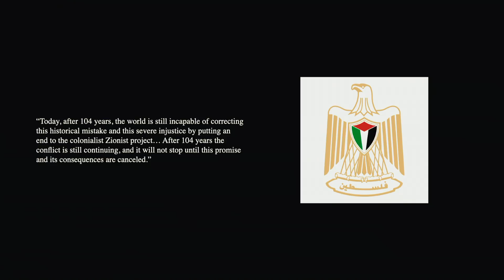The PA Called It Tragic, and Lowered Their Flag to Half-Mast | Israel News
Israel just celebrated their 104th anniversary commemorating the Balfour Declaration, which was the beginning of the creation of the state of Israel. In response, the PA lowered their flags to half-mast and called for the destruction of Israel.

A Palestinian who aided his terrorist relative in escaping from the IDF earned so much respect in his town that he was elected mayor.

Lastly, Israeli Defense Minister Benny Gantz decided to block Jews from purchasing land in Judea. Find out why on today’s episode of The Israel Guys.